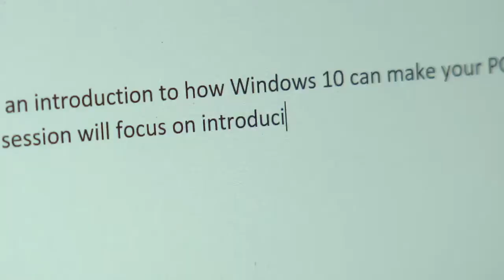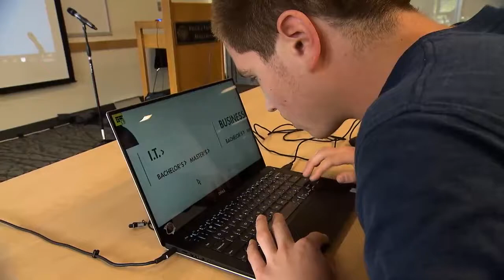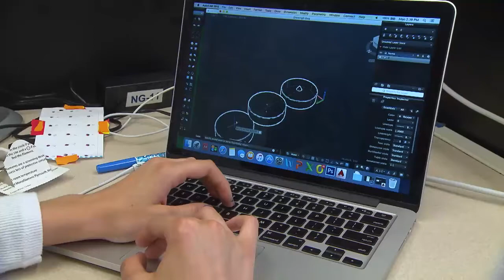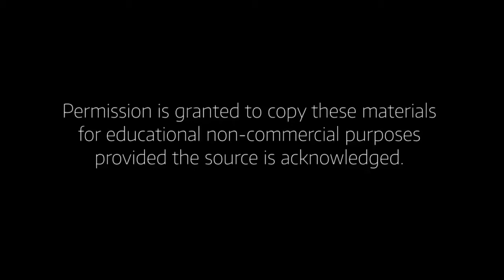DO-IT Scholars Discuss the Importance of College (Audio Described)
DO-IT Scholars, who are part of an innovative transition-to-college program, share their perspectives on why it is important to attend college.